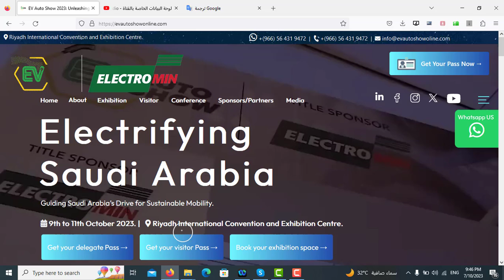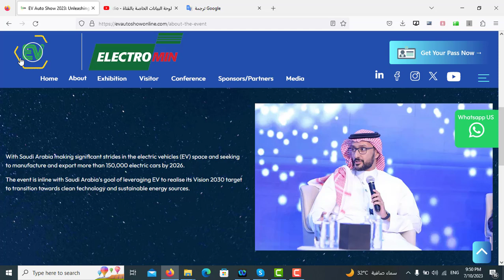EV Auto Show KSAمعرض السيارات الكهربائية في السعودية: استكشف مستقبل التنقل الكهربائي😍🚗💥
استعدوا لمستقبل السيارات الكهربائية في السعودية في معرض EV Auto Show KSA، ستتعرفون على أحدث الابتكارات والتقنيات في عالم التنقل الكهربائي. انضموا إلينا لاكتشاف كل ما هو جديد في هذا المجال المتطور والواعد.